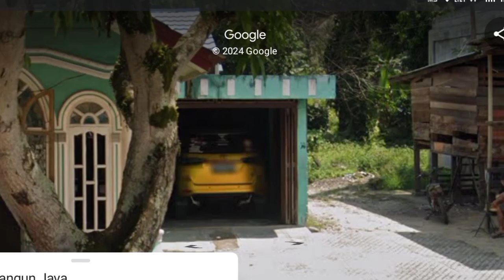Ada yang tau ini siapa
Nggak sengaja lewat rumah youtuber yg sukses di Riau